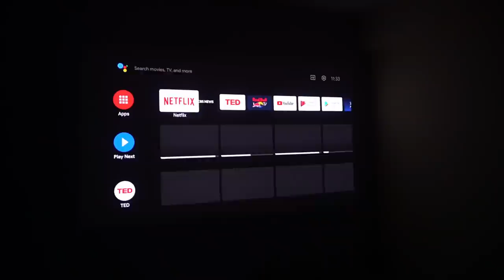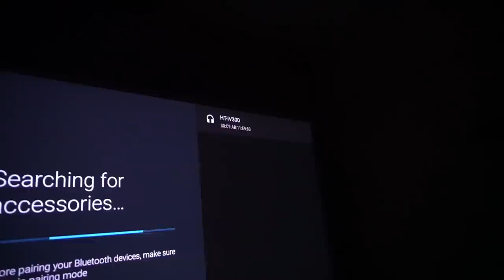Desi Home Theatre Setup Mi Youth Projector + Sony 5.1 HT IV 300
Setting up my home theatre Using Mi Youth Projector and Sony HT IV 300
This is the part 1 of the setup in the next part we will add acoustic pannels sofa and rug on the floor to reduce echo . Watching IPL 2021 will be fun on this setup :D
✪ 》 Socials  《 ✪